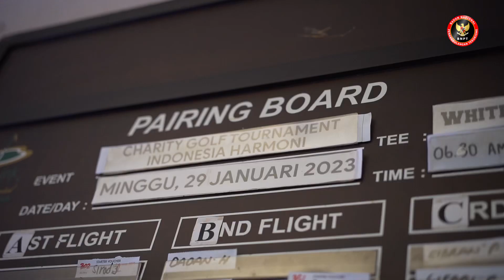Bangun Persaudaraan dan Toleransi, BNPT Gelar "Charity Golf Tournament Indonesia Harmoni"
Guna membangun persaudaraan dan toleransi melalui olahraga, BNPT berkolaborasi dengan Niaga Golf menggelar  “charity golf tournament indonesia harmoni”, Sentul, Jawa Barat, Minggu (29/1/2023).

Dalam kesempatan ini, Kepala BNPT, Komjen Pol. Boy Rafli Amar, M.H., secara simbolis memberikan charity tournament kepada Yayasan Cahaya Alam dan Rumah Singgah Al Fatih Bandung.